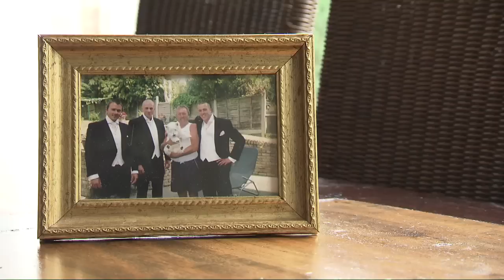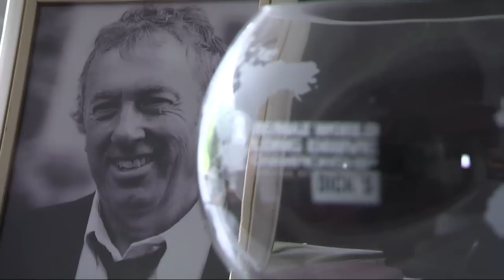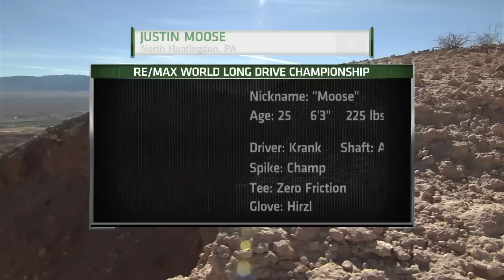2011 RE/MAX World Long Drive Championship - Part 4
The RE/MAX World Long Drive Championship powered by Dicks Sporting Goods, considered the major championship of long drive and the most entertaining event in power golf. Check out the sultans of swing as competitors come from more than 15 countries vie for a purse worth over $450,000 in the 2011 Championships.

Footage copyright, Long Drivers of America.